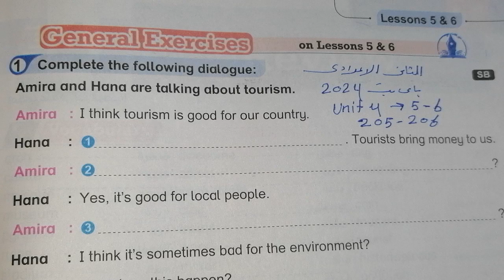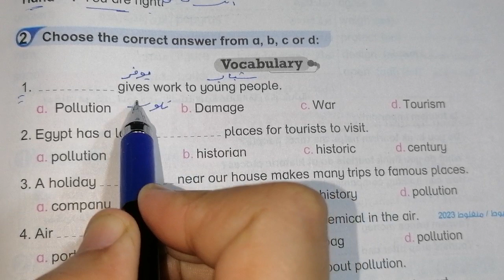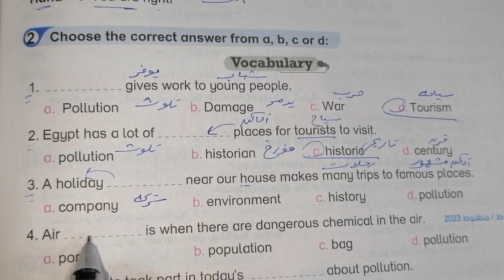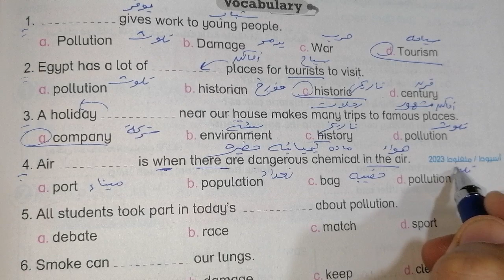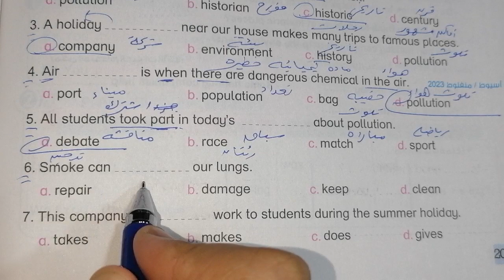حل صفحة 205 ، 206من كتاب باي بت 2024 انجليزي الصف الثاني الإعدادي الوحده الرابعة الدرسين 5&6♥️